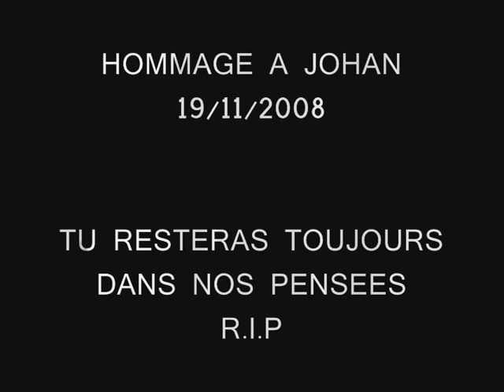hommage a johan condoris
un an qu'il est parti et pourtant il est encore présent dans nos coeurs!
Lachez vos coms, exprimez vous en tout respect, et vous pouvez aussi voir ses foto sur face book en tapant johan condoris
merci pour sa mémoire